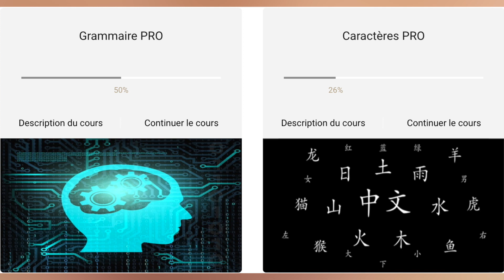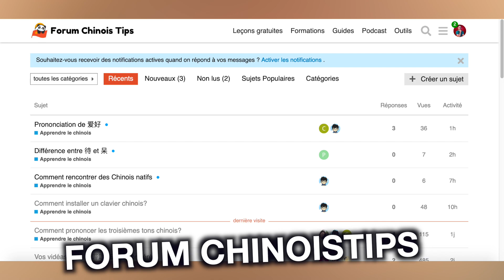DEFI CHINOIS 365 JOURS (Chinois Tips)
Après les défis russe 30 jours avec Mosalingua et japonais 100 jours avec Julien Fontanier en vidéo, je me lance aujourd'hui dans un défi ultime : un défi 365 jours en chinois ! Une aventure qui va nous suivre pendant un an !

Topic du forum chinoistips qui retrace le défi chinois 200 jours